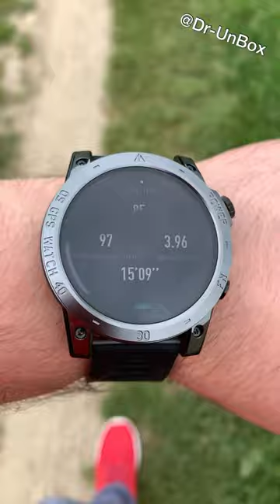SmartWatch Cross Fit 3 AMOLED & GPS Walking Sport Function